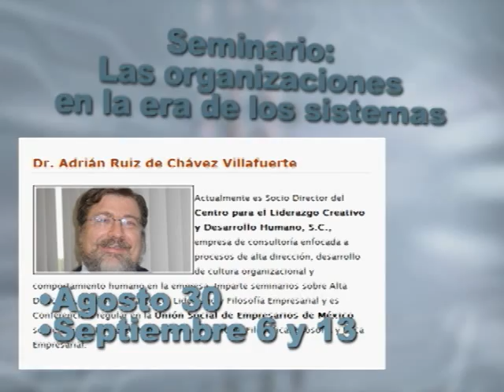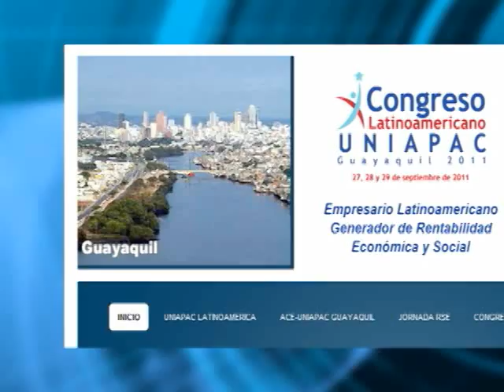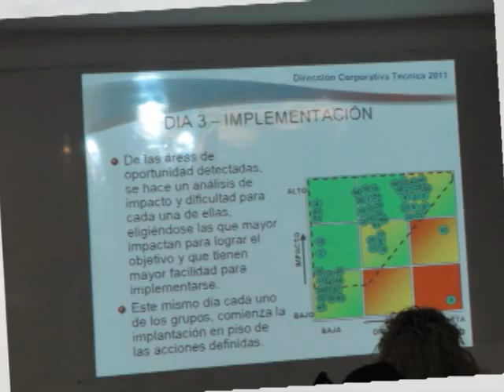Noti-USEM Agosto 2011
Este es nuestro video informativo de AGOSTO, con breves noticias sobre nuestras recientes actividades.